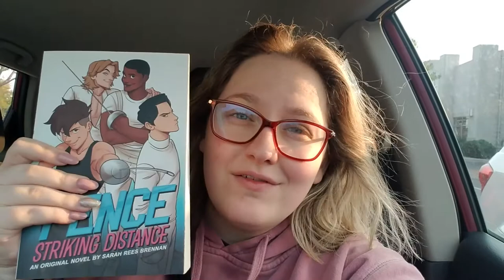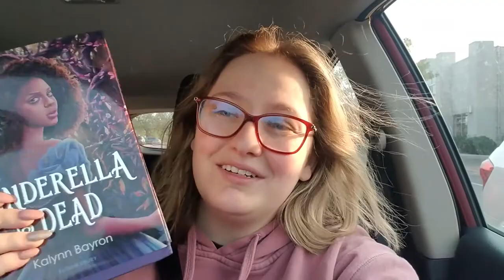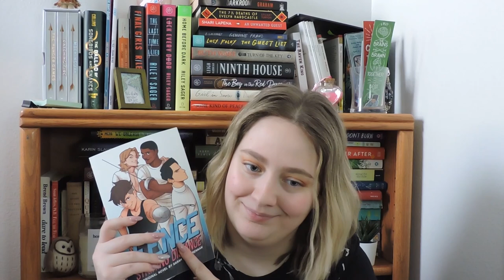Fence: Striking Distance Release Day vlog/Review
Sometimes, a new release breaks your heart… Fence: Striking Distance is out now.